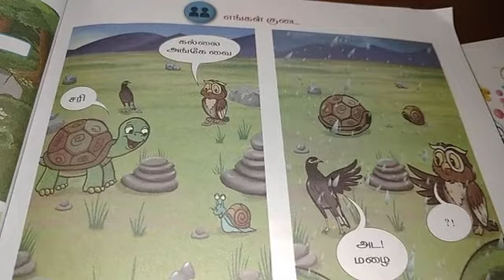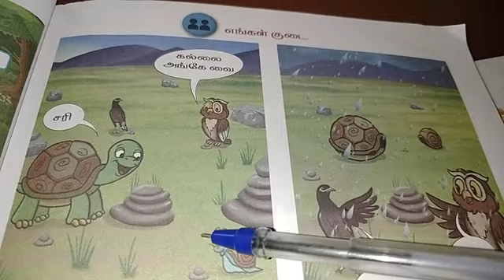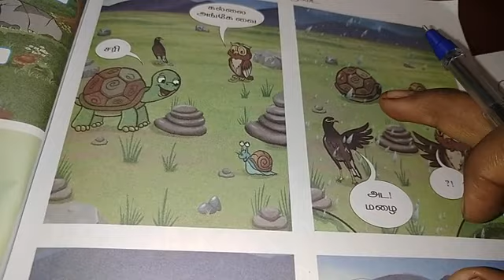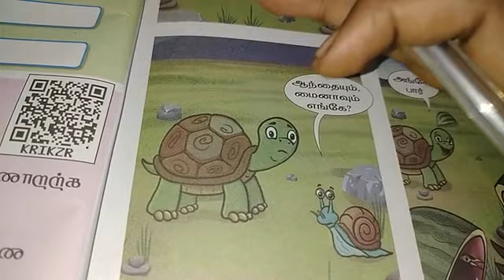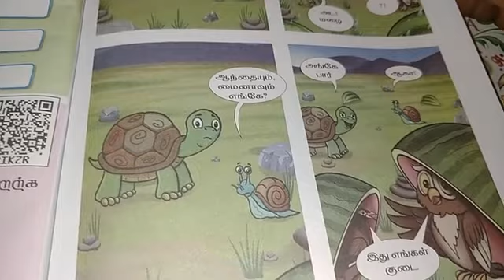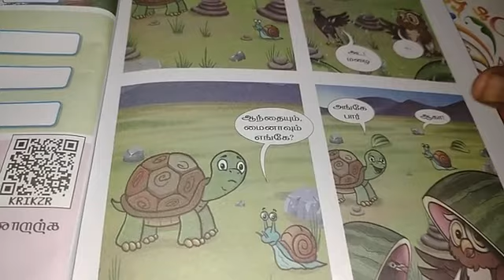1st std 3rd termஎங்கள் குடை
1st std 3rd term tamil